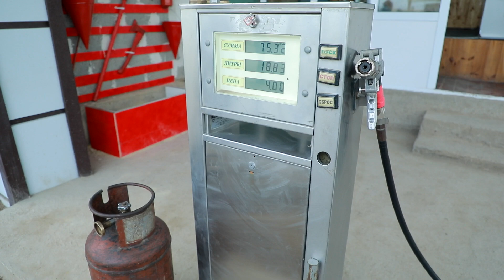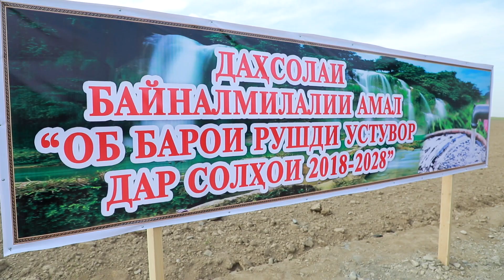Наврузи дар Деваштич ва иншооти чашни